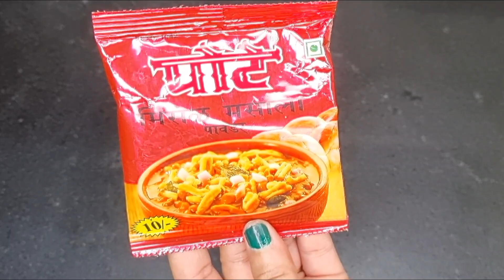मिसल पाव बनाने का आसान तरीका | कोल्हापुरी मिसल पाव | How to make Misal Pav at home | Kiran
Ingredients
Matki(sprouted) - 1bowl
Onion  - 2
Ginger garlic paste  - 1tbsp
Kashmiri red chilli powder  - 1tbsp
Misal masala  - 1tsp
Sesame seeds  - 1/2tsp
Dry coconut  - 2tbsp
Mustard seeds  - 1tsp
Hing - 1/4tsp
Curry leaves  - 8-9
Oil - 3tbsp

Aaj mai banane bali wali hun Mumbai street style misal pav wo bhi easy  tarike se aaplog ye video last tak dekhiye.

Mumbai Street Style misal pav.